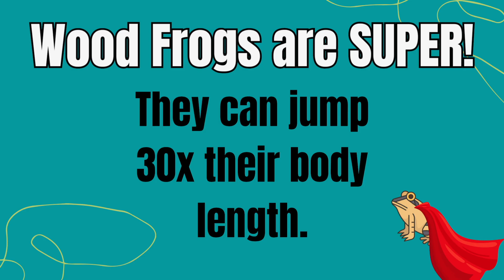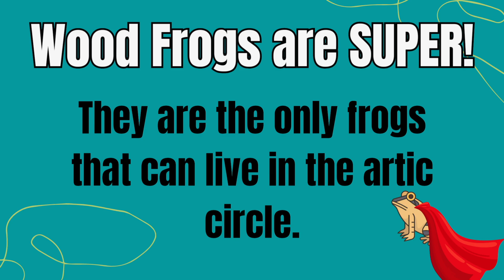Wood Frog Facts for Kids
Cobra and Frog find a wood frog in Michigan, but did you know that they are the only frog that can be found in the Artic Circle?  Learn more about the wood tree frog. The Adventure Brothers Show is a kids educational show by kids, for kids.